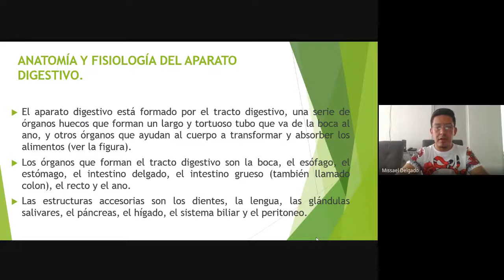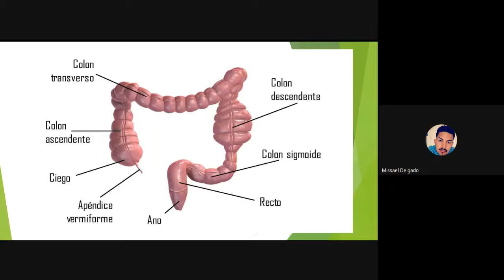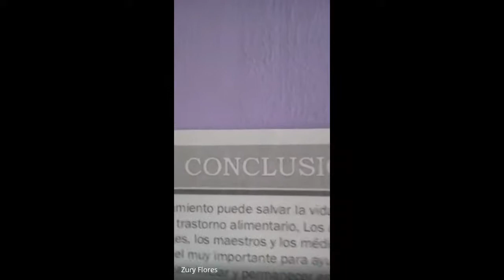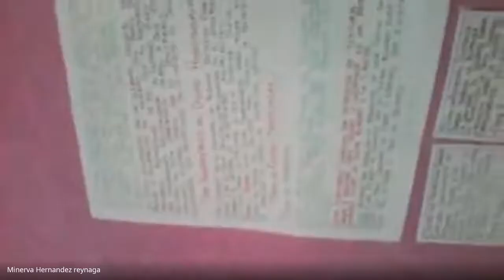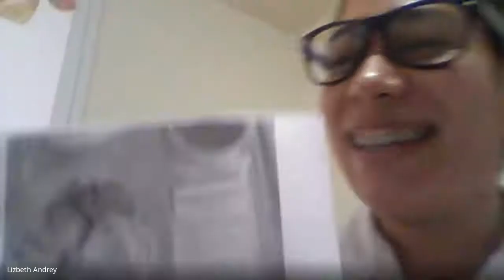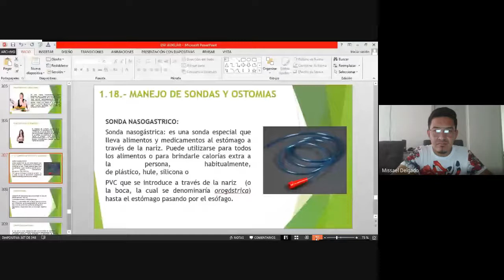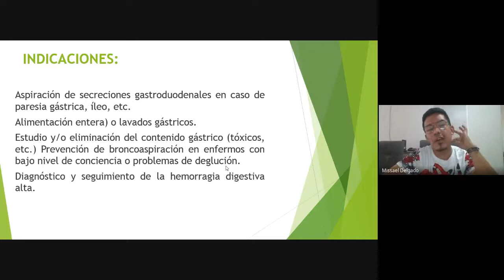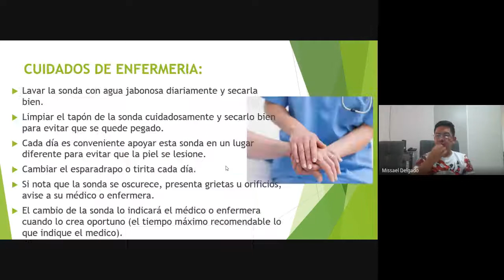CLASE 09 JUNIO AUXILIAR G4 CapacitandoParaSalvarVidas Educacion. Salud.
A través de experiencias educativas formamos a personas que se convierten en agentes de cambio; personas que sean responsables de su propia vida, conscientes que su actuar puede apoyar la Transformación de los demás.